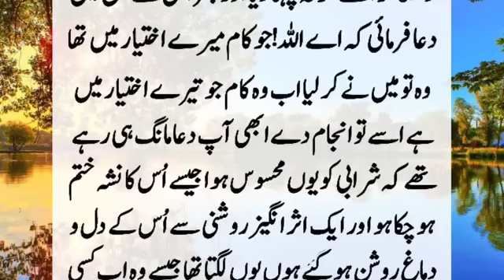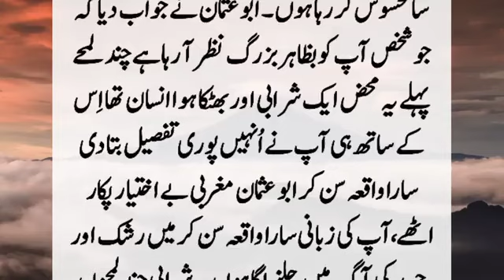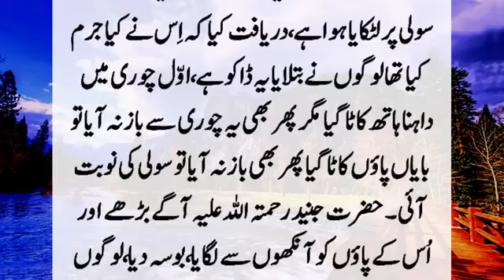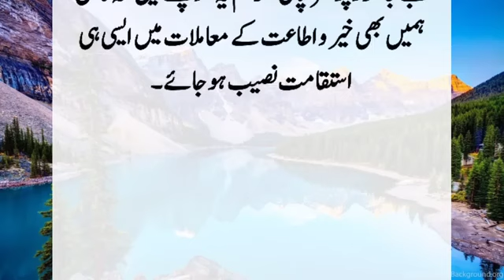Story Of Hazrat Junaid Baghdadi R A And A Thief | Hazrat Junaid Baghdadi R A Aur Chor Ka Kissa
In Baghdad, a man's right hand was cut off for the crime of theft, then his left foot was cut off, then he was hanged. When Hazrat Junaid Baghdadi saw him hanging, he kissed his feet with his eyes. See this. Do people regret a lot because that person. ?